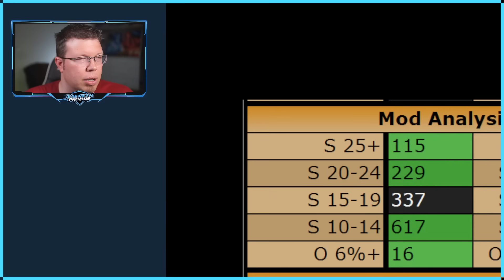BEST 5v5 DEFENSE TEAMS (June 2024)